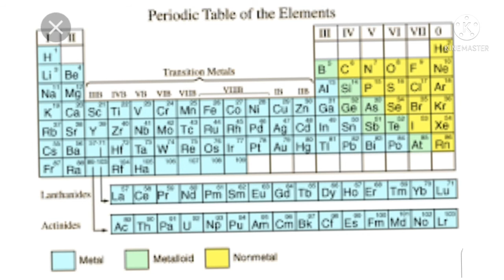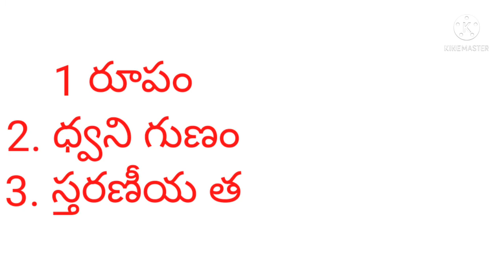10 August 2021